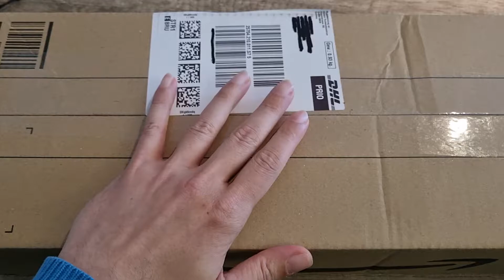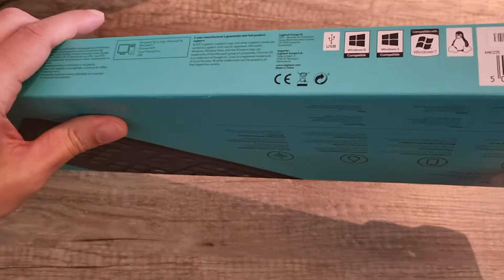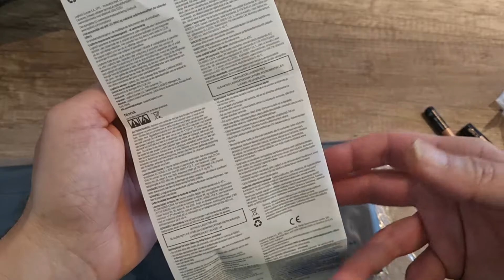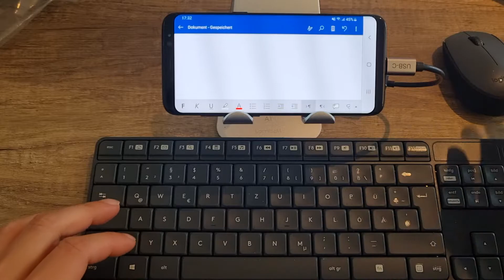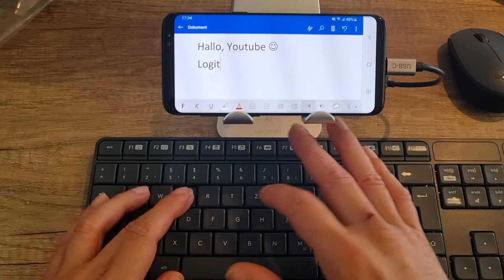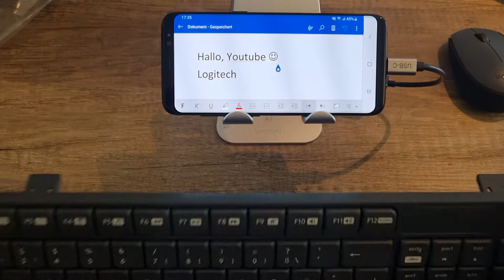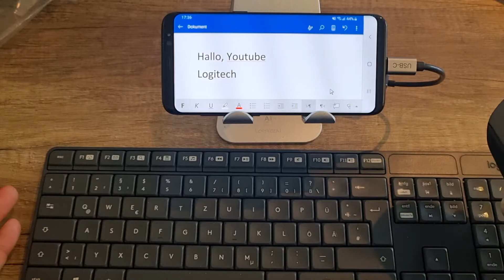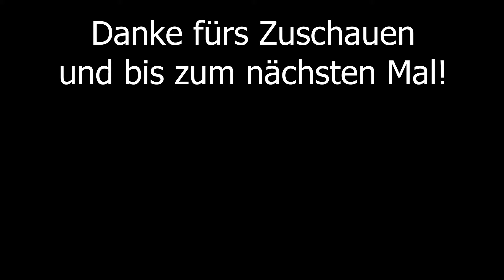Logitech MK235 - Tastatur & Maus - Combo im Test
Dieses Mal geht es um PC-Zubehör der klassischen Sorte, wobei die Tastatur & Maus - Kombination von Logitech, wie man im Video sieht, mit entsprechendem USB-Dongle auch am Smartphone oder Tablet verwendet werden kann. Logitech ist dafür bekannt in diesem Bereich gute Sachen produzieren zu können. Aber kann auch ihr (fast) günstigstes Bundle diesen Anspruch erfüllen? Im Video erfahrt Ihr es. Viel Spaß!